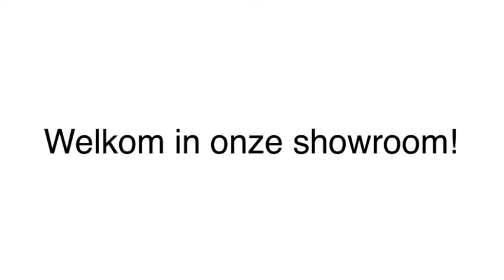vloertegels - Noord Scharwoude Berkhout Tegels en Sanitair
Berkhout Tegels en Sanitair gevestigd in Noord Scharwoude is een uitstekende keuze wanneer u op zoek bent naar vloertegels of sanitair. Voor meer informatie, bel 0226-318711 of bezoek bovenstaande website.